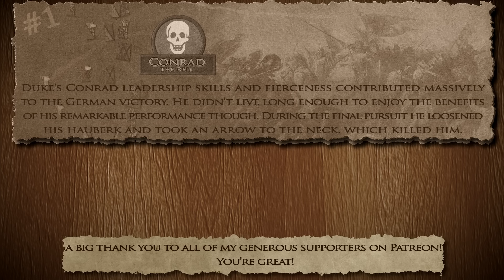The Battle of Lechfeld 955 AD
Many thanks to my generous Patreon supporters: Admiralwaffles, Ed Nark, Giancarlo Andujo, Aust, James T Crawford, Matthew Rushing, Tobias Arvidsson, Victor Degliame, The Gorilla Shaman Show, Justin Smith, Markus Varli, TraJon, Anders "Gaztro" Nyhammer, Daisho, Mayonnaise, Fahad Al Mandil, Patrick Riordan and Admiral Hill!